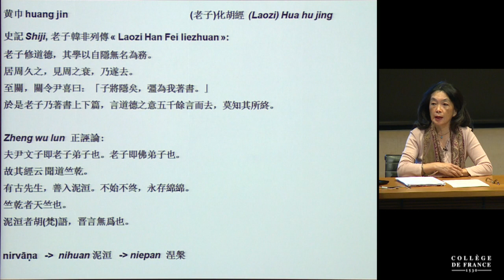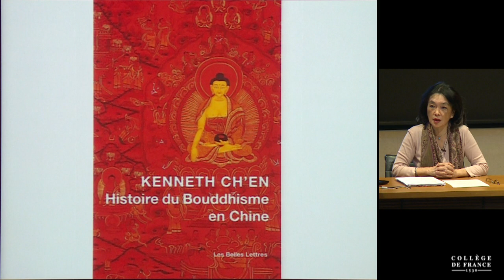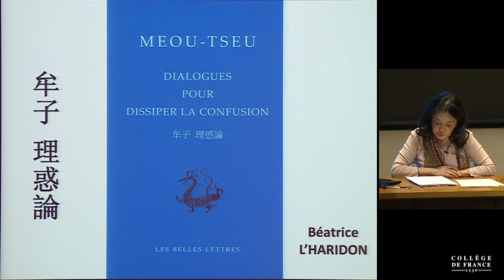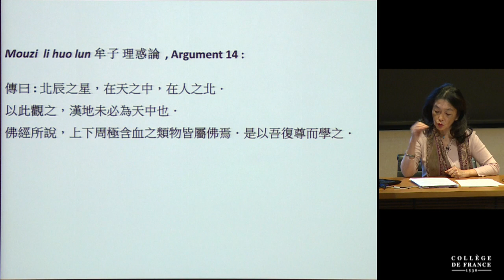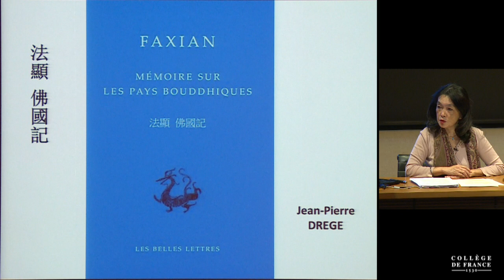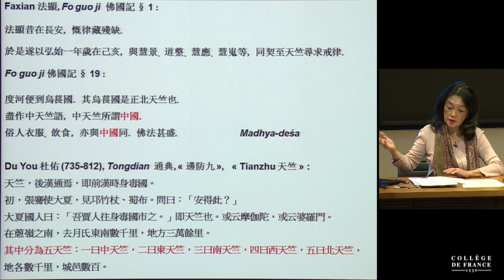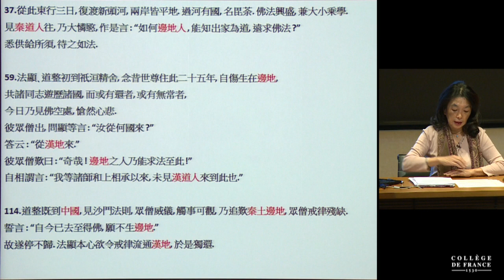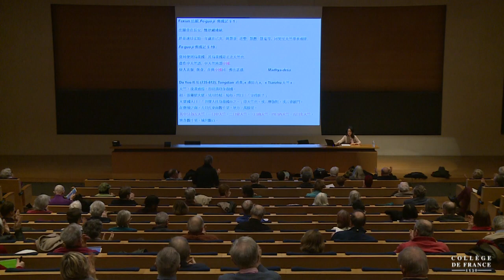Universalité, mondialité, cosmopolitisme (Chine, Japon, Inde) (suite) (9) - Anne Cheng (2017-2018)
Enseignement 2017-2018 : Universalité, mondialité, cosmopolitisme (Chine, Japon, Inde) (suite)
Cours du jeudi 25 janvier 2018 : Tianzhu (le pays du Bouddha) : l'autre Pays du milieu ou le seul et vrai Pays du milieu ?

Intervenant(s) : Anne Cheng, Collège de France

Professeur : Anne Cheng